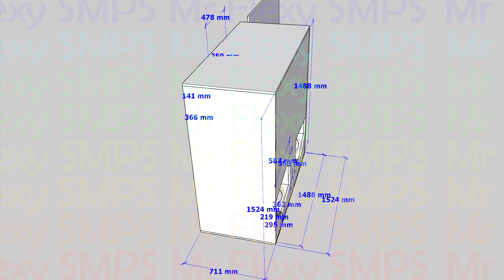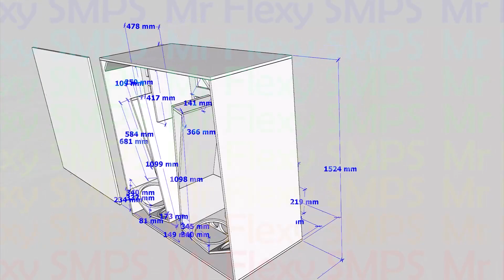PLAN Tapped Horn 12inch x 8 Modified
23Hz ~ 200Hz

I recommend using B&C12NBX100 for maximum performance.